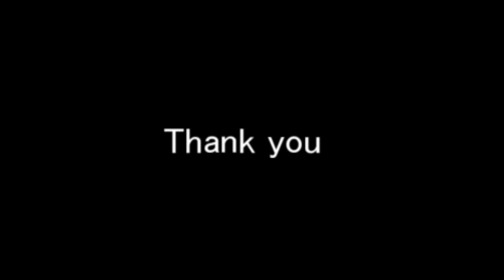【ウマ娘/ささやかな祈り】バイオリンで弾いてみた【violin】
ウマ娘7話エンディング
ライスシャワーの話で号泣しました。
事実は小説より奇なりということわざがありますが、ライスシャワーの史実についてはまさにそうだなあと思います。
自分がうまれるよりも前に起こっていたことを、知るきっかけを与えてくれたウマ娘には感謝しています。